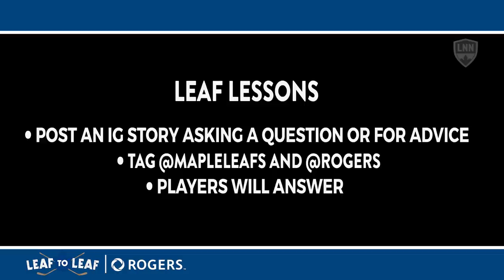Leaf to Leaf: Toronto Maple Leafs Zach Bogosian and Justin Holl talk pets, villains, and fashion.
Drop in on Zach Bogosian and Justin Holl of the Toronto Maple Leafs as they talk about Zach's favourite fictional villain, getting to the "horse stage" of their lives, and tips for packing for the road in latest edition of Leaf to Leaf presented by @Rogers.